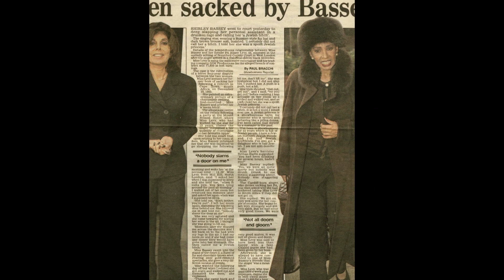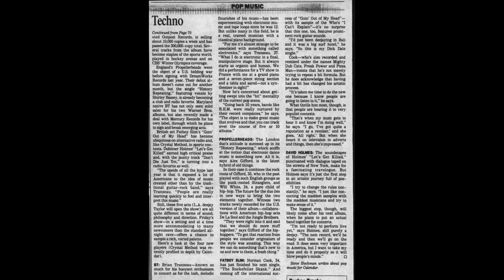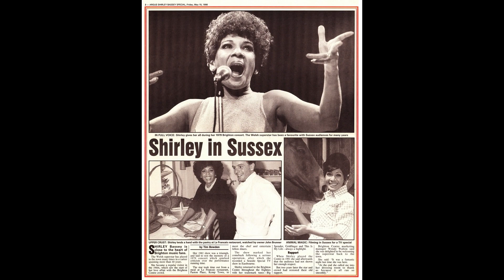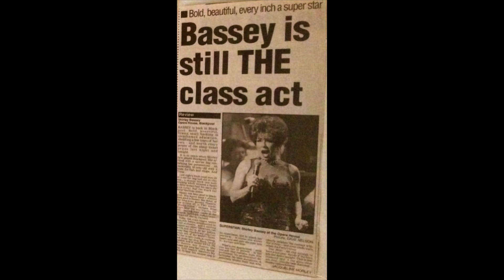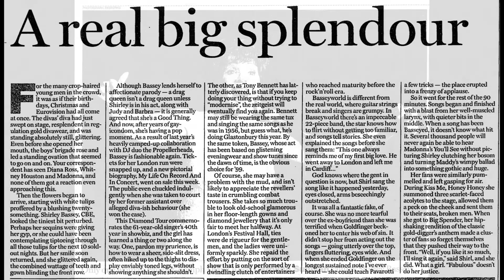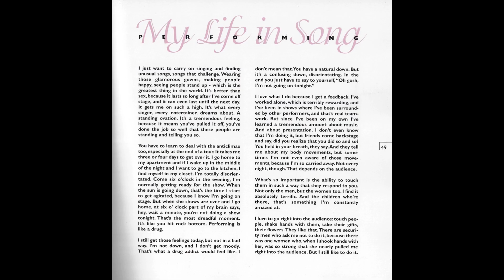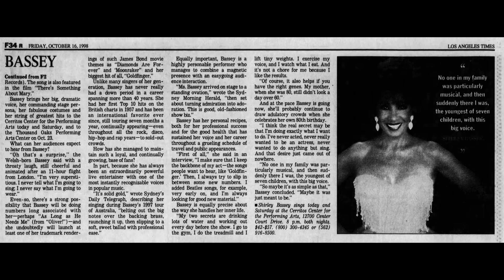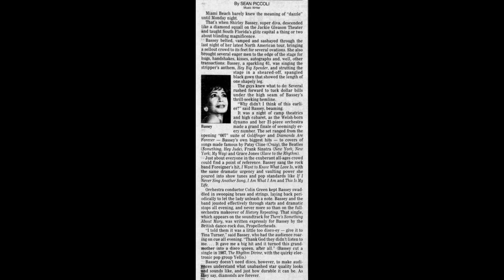Dame Shirley Bassey Archive 1998 HD 1080p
Welcome to the Dame Shirley Bassey Archive for 1998.
The images are in chronological order to the best of my knowledge. 1998 begins with Dame Shirley's TV Special This Is My Life which includes her performance in Antwerp and some behind the scenes footage of a year in the life of DSB.
The distraction of a court case brought by an ex PA which found in favour of Dame Shirley of course.
On the road first to Germany and then the Diamond Tour of the UK. The publication of Dame Shirley's first book MY Life On Record And In Concert followed and was a collectors dream.
Then a Gala performance in Egypt in front of the Sphinx and Pyramids at Giza was televised and well received.
A tour of the USA was another triumph and the year ended with another TV special Viva Diva for the BBC,.
The three songs for this year are You'll See, Can I Touch You There and One Day I'll Fly Away. I hope you enjoy this year, best wishes, Carl.
As a child whenever I found a photo of Dame Shirley I would wonder what the story behind the picture was, and I still do. I would cut out news clippings and put together multiple scrapbooks,
If you have an image from this year that I haven't included, please consider scanning it and sharing it. If you have a newspaper clipping, review or any other item that would expand the story please let me know.  Dating items is a tricky process but I have tried as best I can to get the timeline correct.